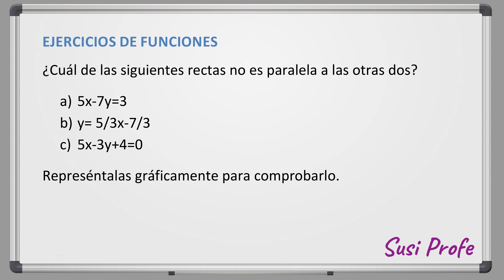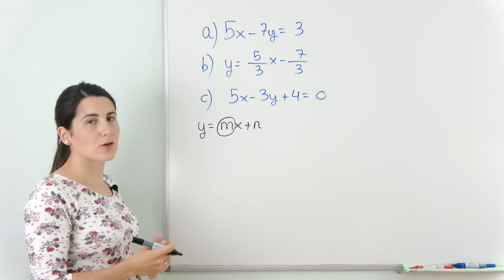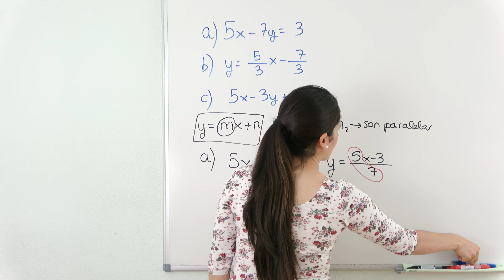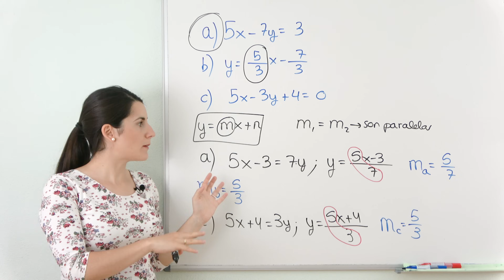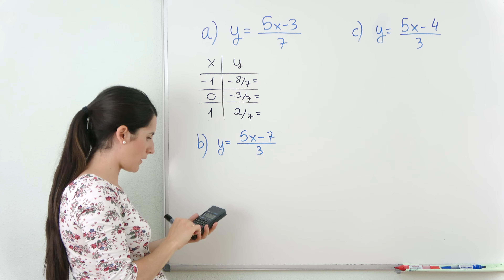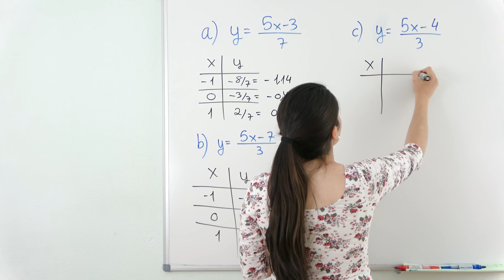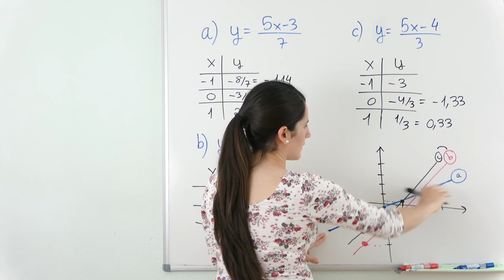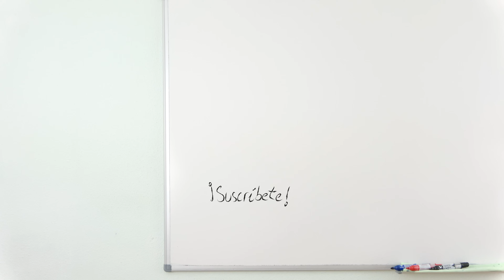Rectas PARALELAS y representación GRÁFICA 📉 Ejercicios de Funciones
En este ejercicio comparamos la PENDIENTE de tres FUNCIONES, para saber cuál de ella no es PARALELA, y las representamos GRÁFICAMENTE.

⏰ TIEMPOS:
00:00 Introducción
00:15 Enunciados de ejercicios
00:30 Ejercicio 1